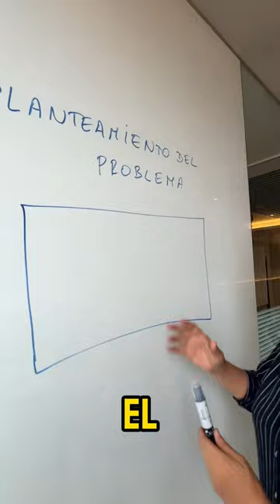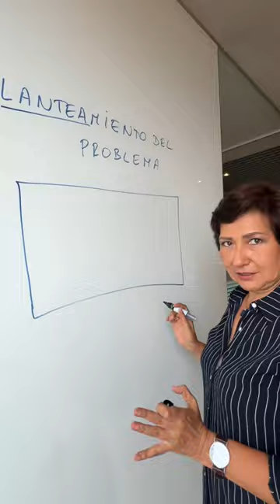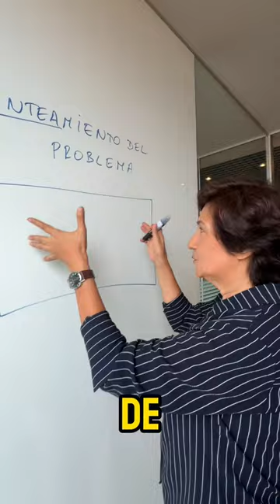CÓMO HACER EL PLANTEAMIENTO DEL PROBLEMA DE UNA TESIS